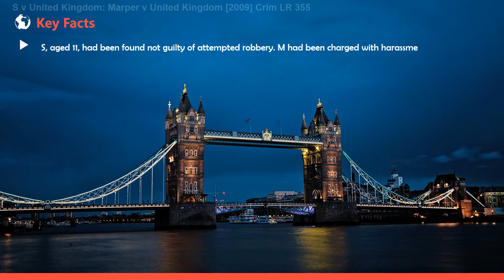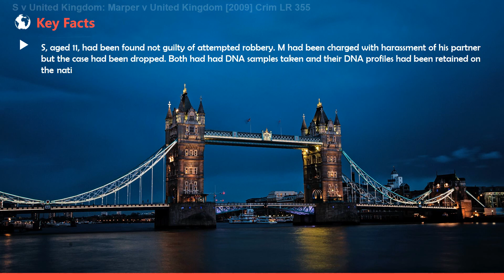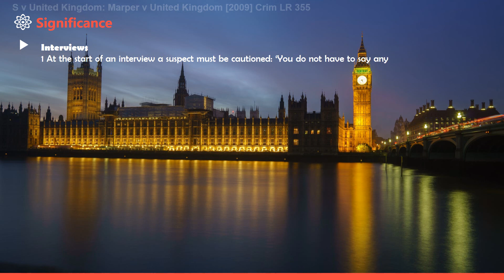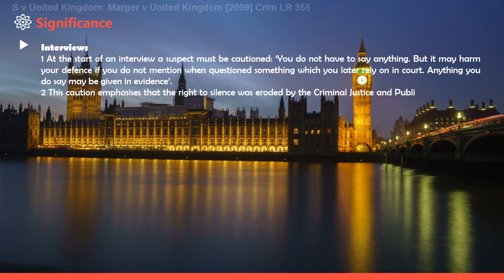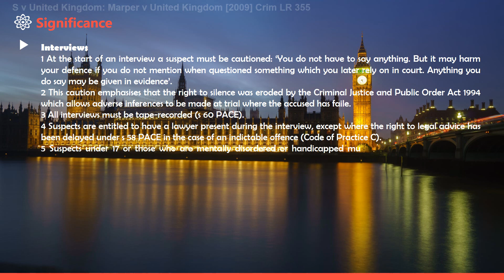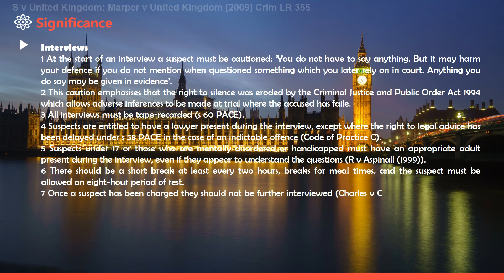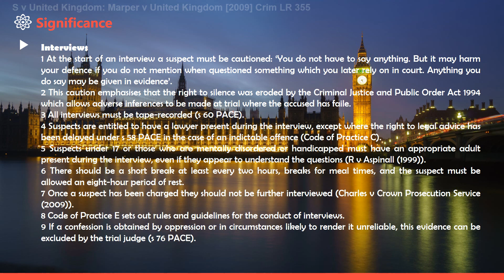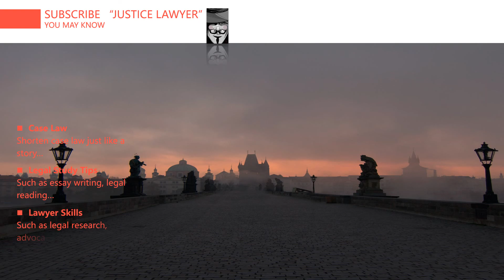[English Legal System] ['interview'] S v United Kingdom Marper v United Kingdom [2009] Crim LR 355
5 minutes know interesting legal matters
S v United Kingdom  Marper v United Kingdom [2009] Crim LR 355